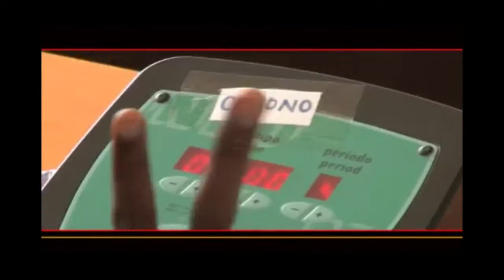BASKET ACADEMY :18 Juin 2014